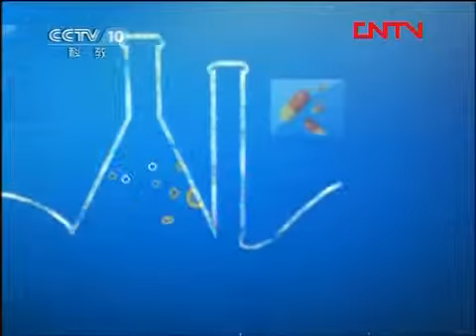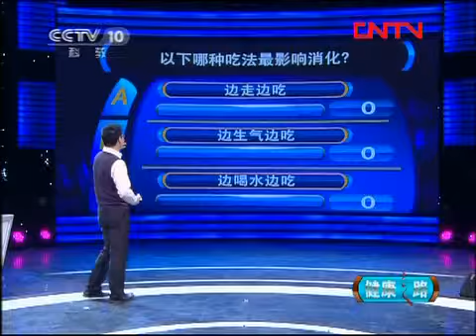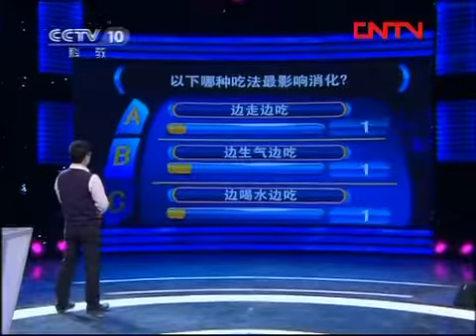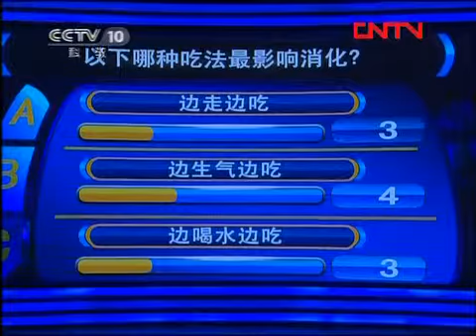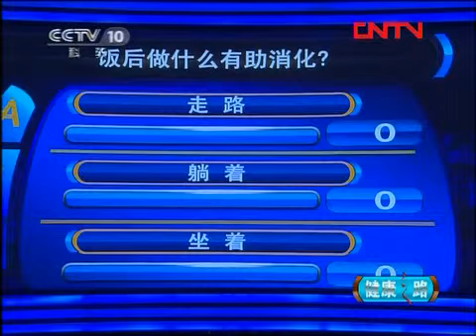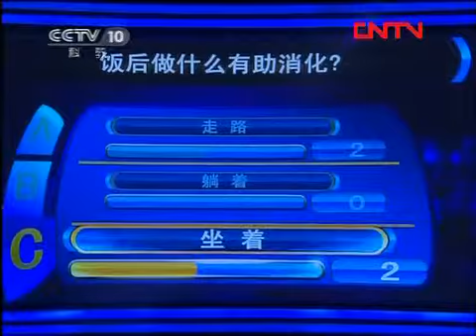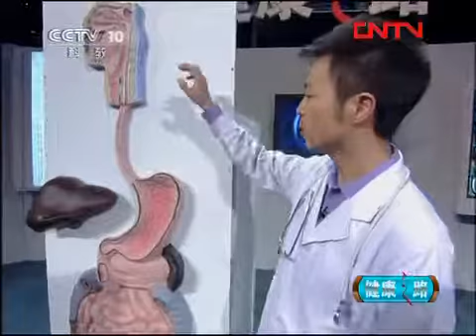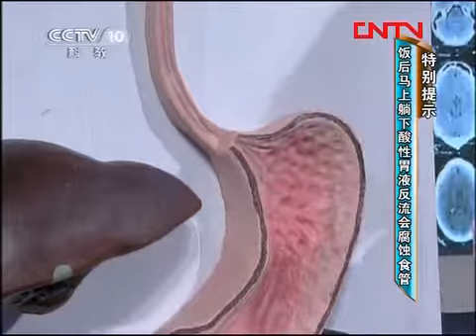健康之路 《健康之路》 20120204 谁伤害了我们的肠胃（上）